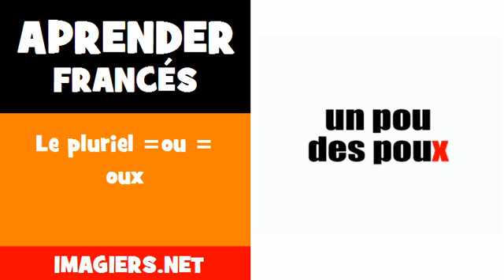Curso de Francês = Le pluriel =ou = oux